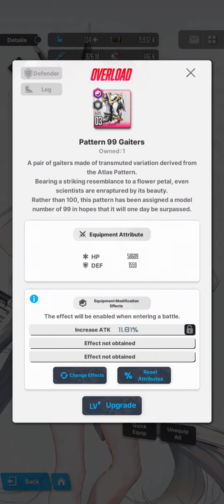Train Team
Noise, Blanc, Noir, Liter, Privaty